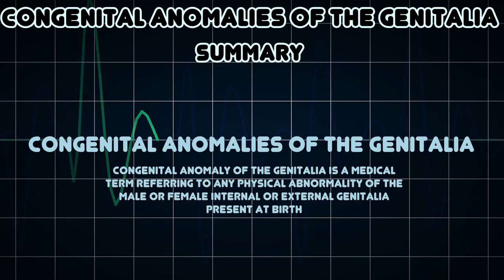Congenital anomalies of the genitalia (Medical Condition)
Symptoms, risk factors and treatments of Congenital anomalies of the genitalia (Medical Condition)

Congenital anomaly of the genitalia is a medical term referring to any physical abnormality of the male or female internal or external genitalia present at birth